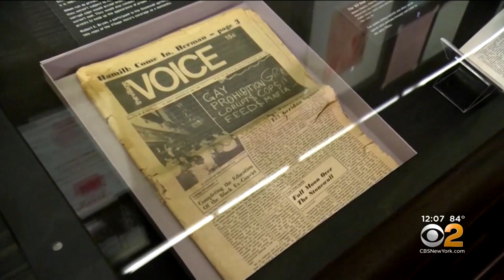How NYC’s Stonewall Riots Sparked The Modern Gay Rights Movement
Fifty years ago today, a crowd at New York City’s Stonewall Inn took a stand for LGBTQ rights.Their uprising against police was a major catalyst in the modern gay rights movement. CBS2's Dave Carlin reports.